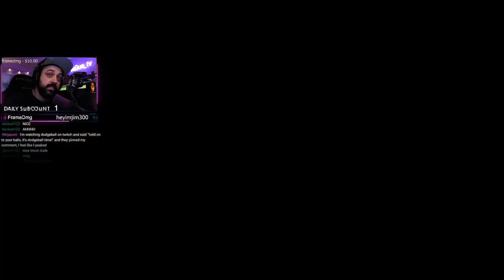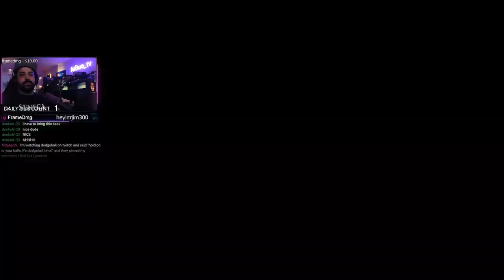King vs Devil Jin FT5 (Red Rank)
friendly set with a viewer, streamed live @